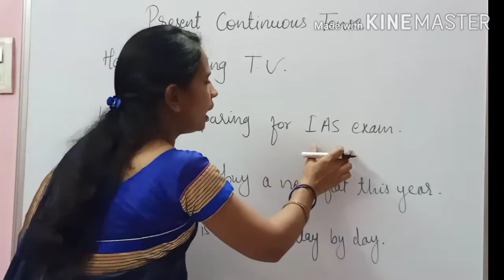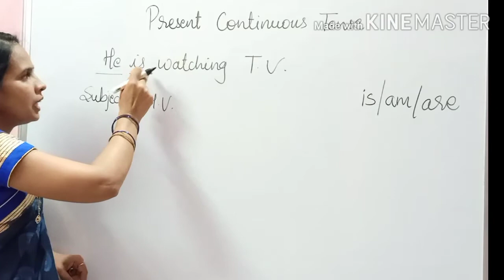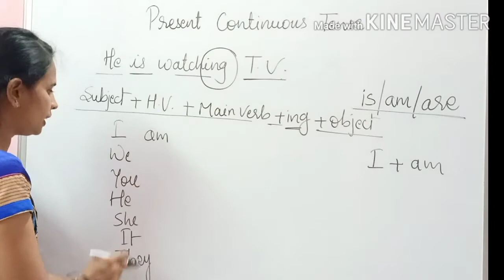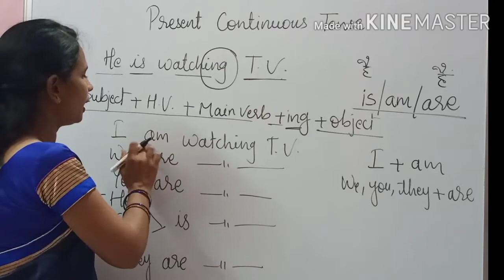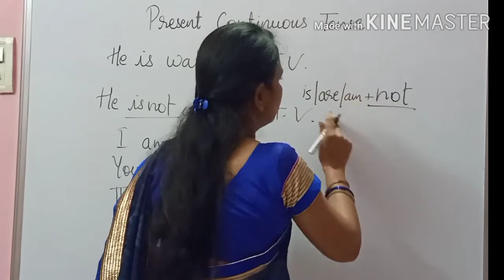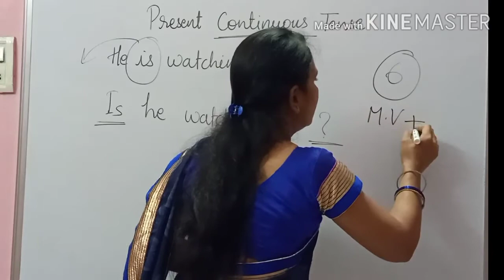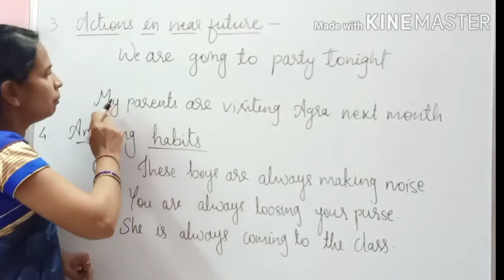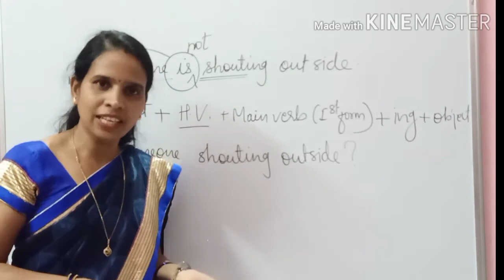Present Continuous Tense (In Hindi)